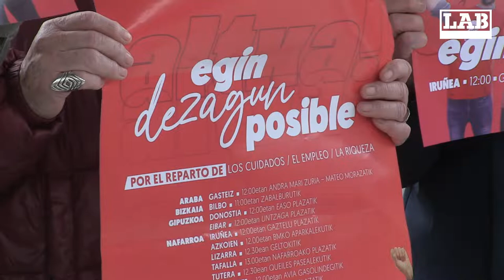Zaintza lanak, enplegua eta aberastasuna banatzeko aldarria aterako du LABek Maiatzaren Lehenean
Maiatzaren Lehenerako LAB sindikatuak Nafarroan 8 mobilizazio egingo ditu, “Altxa! Egin dezagun posible. Zaintza lanak, enplegua, ondasuna banatu” leloarekin. Mobilizazio horien inguruan, espazio ludikoak prestatuko ditu, errebindikazio-eguna ere jai-eguna bilaka dadin.